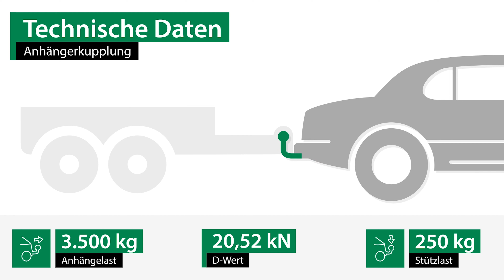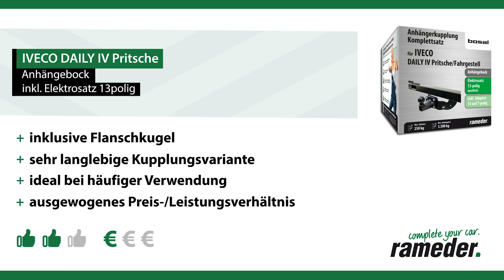Anhängerkupplung IVECO DAILY IV Pritsche | Bosal Komplettsatz + Montage von Rameder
►Anhängerkupplung + Elektrosatz + Montage | IVECO DAILY IV Pritsche | Bosal

Einbau, Montage und Produktvorstellung einer universal Anhängerkupplung inkl. E-Satz für den IVECO DAILY IV Pritsche. Die vorgestellte AHK abnehmbar von Bosal ist bei Rameder erhältlich Das Nachrüsten der Anhängevorrichtung kann optional in einem unserer bundesweit verteilten Montagepoints von uns übernommen werden

Warum sollte ich meine Anhängerkupplung für den IVECO DAILY IV Pritsche bei Rameder kaufen?
+Bestpreis-Garantie
+Maximaler Kundenservice

Ist die Anhängerkupplung von Bosal die richtige für meinen IVECO DAILY IV Pritsche von IVECO?